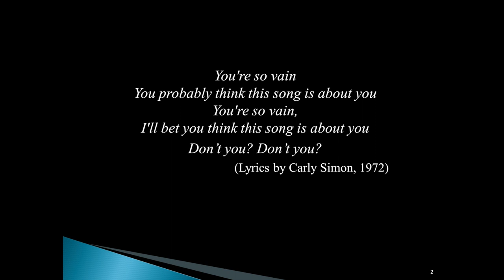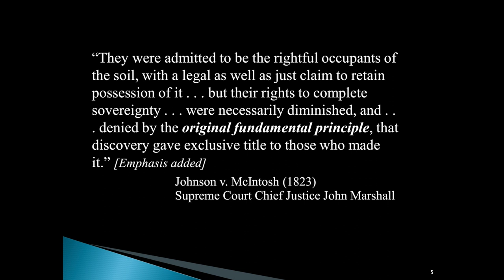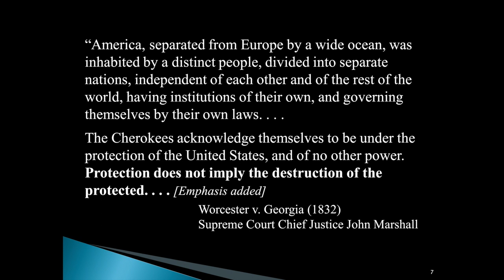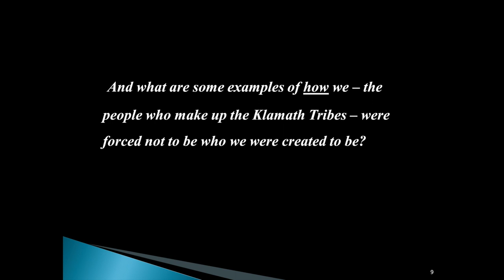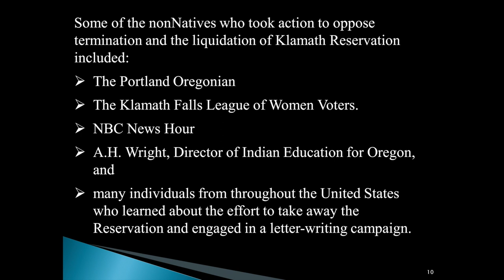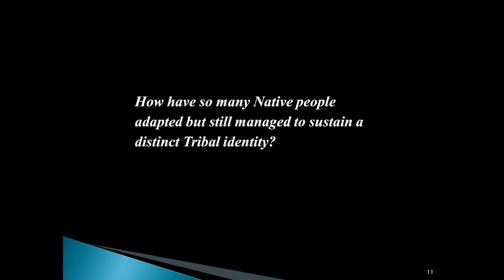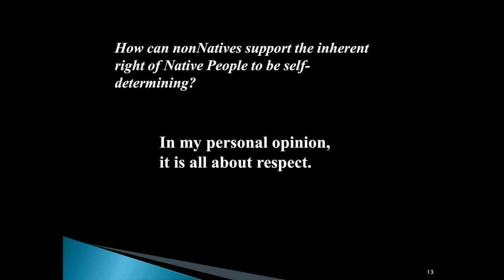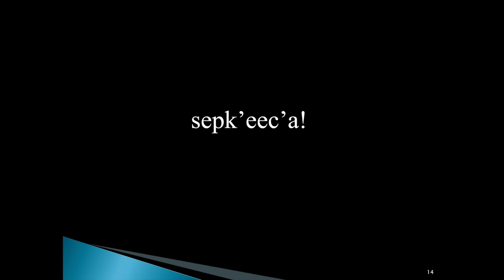You’re So Vain: Indian-White Relations in the 21st Century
Presented by Kathleen Shaye Hill

The relationship between the Indigenous people of North America and settler-colonists has been conflicted and contorted from the beginning. In spite of the fact that Native nations are legally recognized as one of the three sovereigns in the United States, “white” systems of power have consistently dominated and intruded into the lives of Native people — and continue to do so. This brings up some basic questions, which will be addressed in this presentation: Why have Native people been forced not to be who we were created to be? How have so many Native people adapted but still managed to sustain a distinct tribal identity? How can non-Natives support the inherent right of Native people to be self-determining? The history of the Klamath Tribes will serve as a basis for this discussion.

Kathleen Hill, a Klamath tribal citizen of Modoc, Klamath, and Big Pine Paiute descent, is self-employed as a writer, researcher, consultant, and public speaker. Hill did the archival research and writing for the Klamath Tribes successful restoration of federal recognition effort. After restoration, she was elected to serve in tribal government. Motivated by her tribal experiences, she returned to the University of Washington, completing her B.A., J.D., and LL.M. Hill served as the first EPA Region 10 Tribal Office Director, developing government-to-government relationships with the 267 federally recognized tribes in Oregon, Washington, Idaho, and Alaska before accepting an Assistant Professor position in the Native American Studies Department of Humboldt State University in Arcata, California. Kathleen and her husband, Dr. Joseph Dupris, subsequently created EPA’s National Tribal Water Council. Kathleen is a published writer of fiction and nonfiction, including The Si'lailo Wav: Indians, Salmon and Law on the Columbia River, co-authored with Dr. Dupris, and William H. Rodgers, Jr. She served on the 2013–2016 Klamath Tribal Council and is currently serving a second term on the Oregon Institute of Technology Board of Trustees.

Experience Oregon Series

Please join us for free public lectures and discussions that dive deeper into significant themes from the vast history introduced in Experience Oregon. Through these talks, academic and community scholars will offer audiences new ways of understanding the people, places, and events that have shaped Oregon. All programs will be recorded and made available and on our YouTube channel.